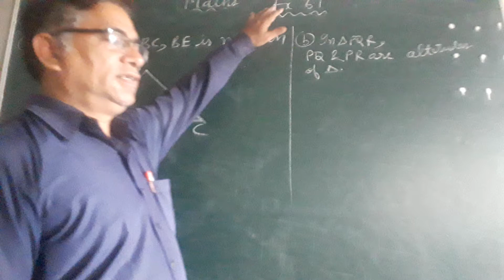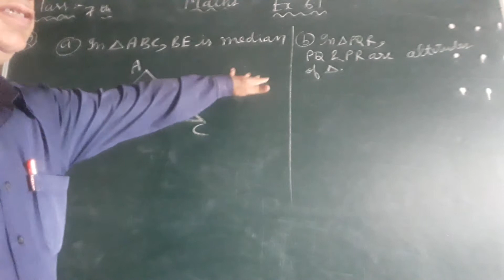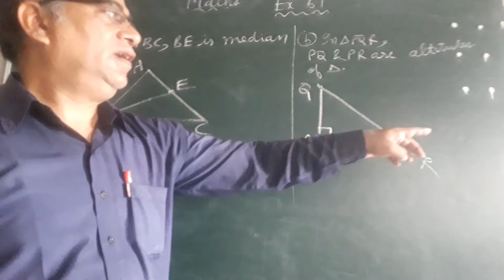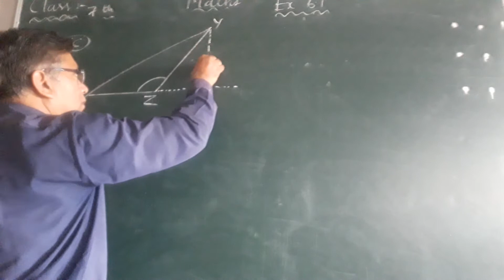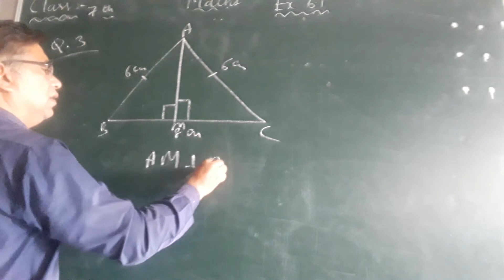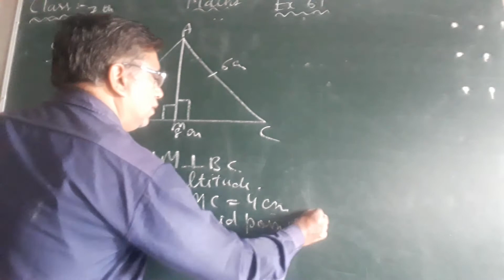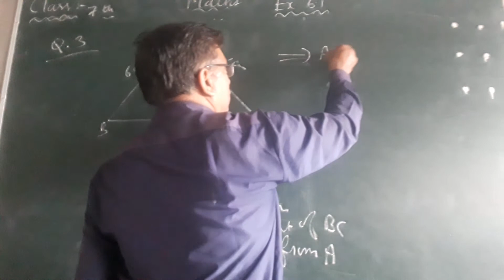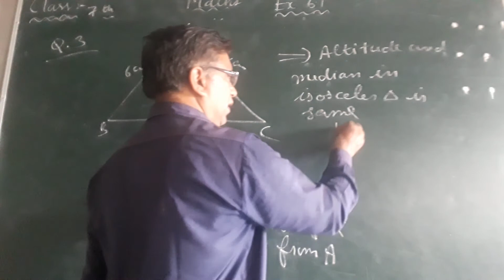Ncert,maths, class 7th,ex 6.1,q.no 2,3